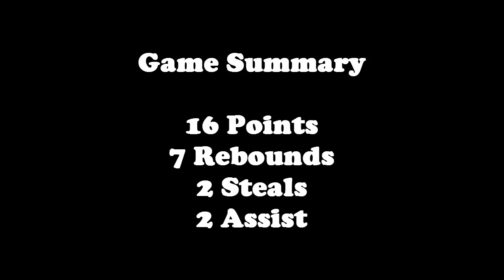Allana Stewart NC All Star Game 2017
Highlights of Mountain Island Charter Senior Allana Stewart during the 2017 Bud Black NC Girls All Star Game. Allana was second in scoring while leading the Midwest to a 67 to 60 victory after being down 24-4 midway through the 1st half. Allana finished with 16 Points, 2 Steals, 7 Rebounds and 2 Assist